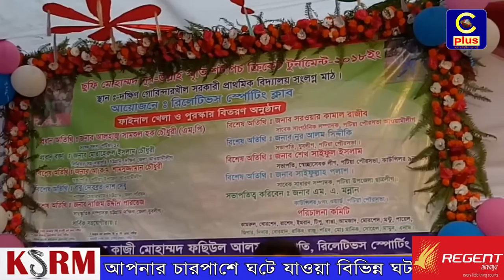পটিয়ায় ছুফি নুর-উল্লাহ স্মৃতি ক্রিকেট টুর্নামেন্টের ফাইনাল সম্পন্ন